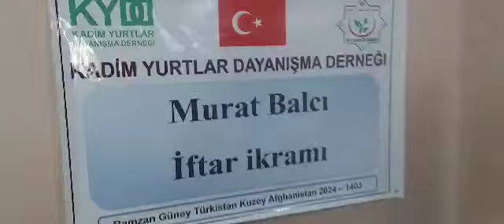3 4 2024 Şibirgan da Murat Balcı İftar İkramı 2